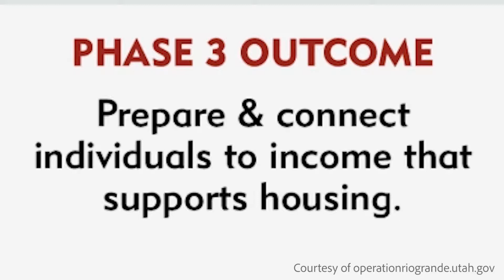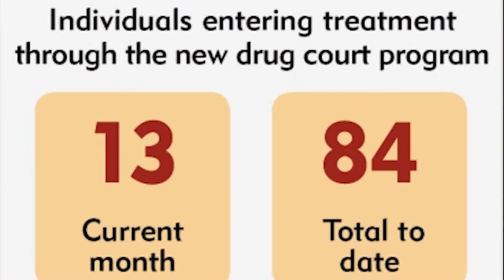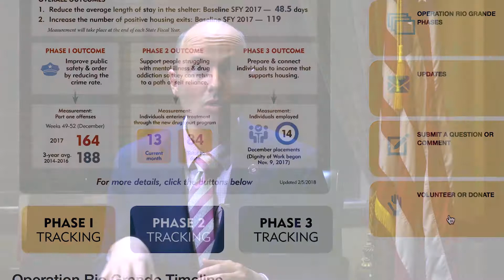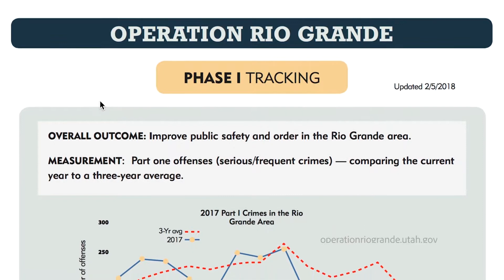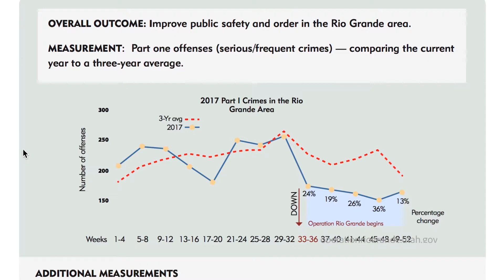Operation Rio Grande - Lawmakers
In part one of this three part series, Diego sits down with Utah Lieutenant Governor Spencer Cox to discuss the legislative side of the program as well as the successes and hardships lawmakers have faced throughout the program.